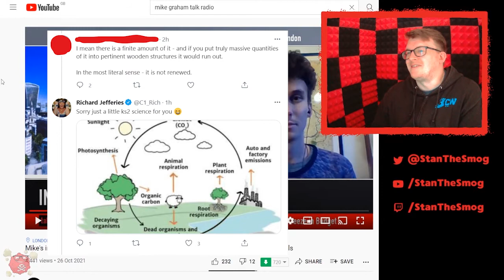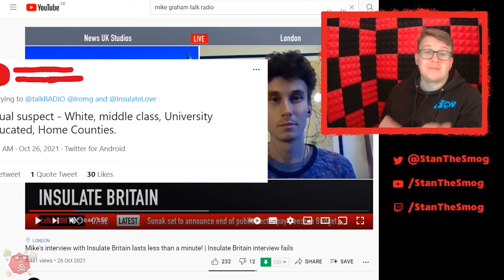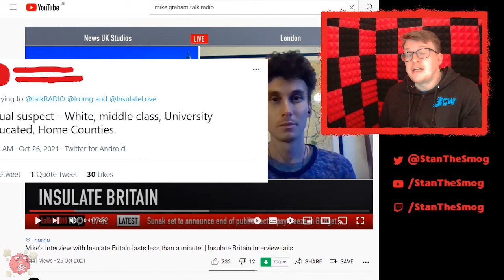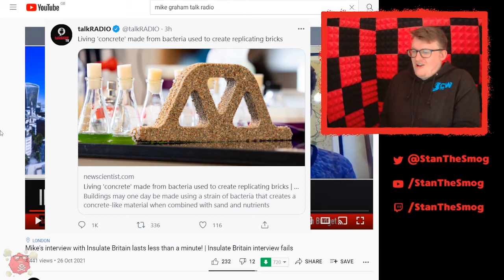Growing Concrete: Everything you need to know about right-wing propaganda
When I saw this for the first time I couldn't decide if it was hilarious or tragic. I think I settled on tragic in the end. Despite it being a cringe-inducing brain-dead moment on the part of Mike Graham, he and TalkRadio (as well as other arms of the right-wing propaganda machine) still tried to spin this into a victory. How thick do they think we are?

Well, apparently quite thick and given the number of people actually defending this online today, I can't even say they are wrong to assume.

But that is why this is tragic. As clear-cut and blatant as this embarrassment is, they still feel confident enough to lie their way out of it, and there are still people who will let them do it. It is nevertheless a great example of right-wing propaganda. Let me talk you through it.